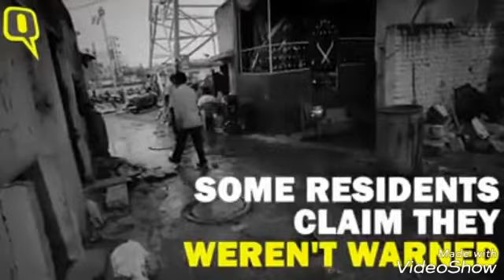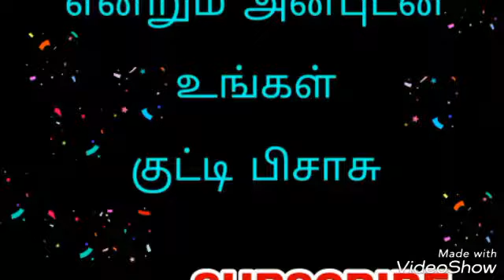Heavy Flood Effected Areas in Hyderabad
Description

Streets submerged in flood water, vehicles being swept away in strong current were among the several frightening scenes witnessed in Hyderabad as heavy rain areas..

AIMIM floor leader Janab akbaruddin owaist inspected Flood Effected areas in Hyderabad..

Yasodha hospital somajiguda..

Many pictures in effected flood areas in Hyderabad..